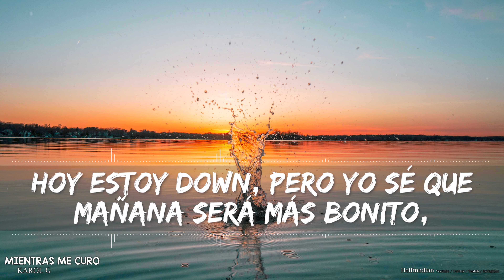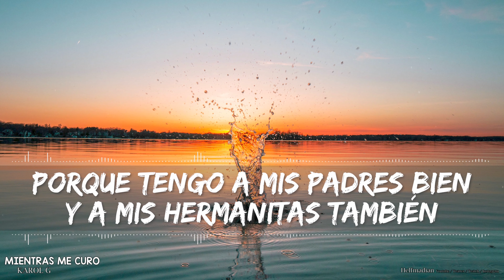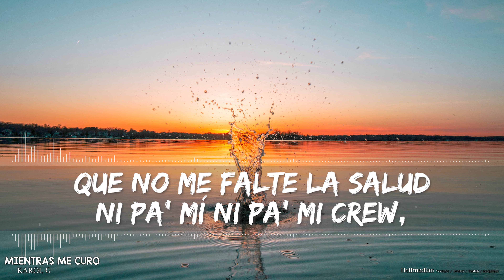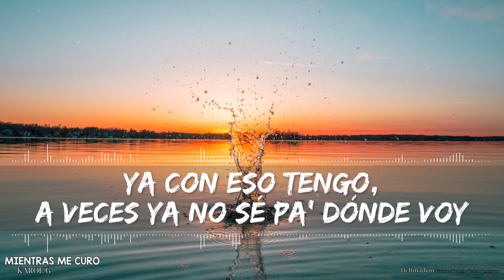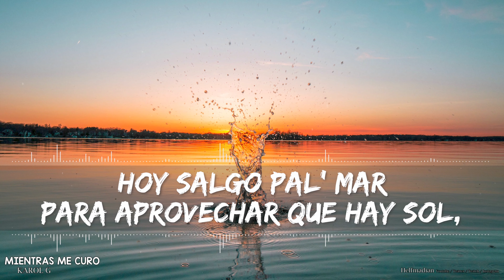KAROL G - MIENTRAS ME CURO DEL CORA (Letras) - Full Audio, 4k Video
Started out as me simply making videos for our children to watch.

🎵 Support KAROL G on socials! 🎵

🎤 Letras 🎤

[Intro]
Dame tiempo